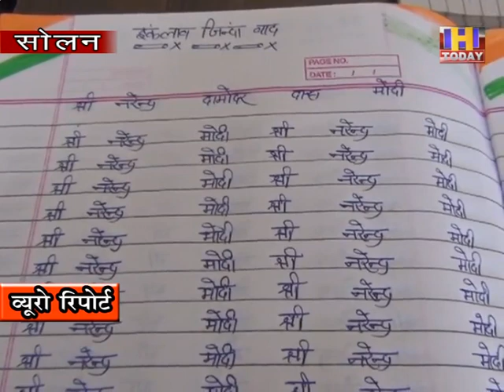solan MODI FAN तपेंद्र सिरमौर में मोदी के नाम से हो रहे मशहूर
तपेंद्र सिरमौर में मोदी के नाम से हो रहे मशहूर

सिरमौर के रहना वाला एक युवक तपेंद्र   ने, देश के प्रधान मंत्री  नरेंद्र मोदी से ,मिलने की जिद्द पकड़ ली है  मोदी से मिलने का जूनून ,उसके सर पर इस कदर हावी है कि,  जब तक  नरेंद्र मोदी ,उनसे नहीं मिलेंगे, तब तक  वह, उनका नाम, कॉपियों में लिखते रहेंगे। इस बात की  कसम  तपेंद्र ने ,खा रखी है।  नरेंद्र मोदी से मिलने का सपना , तपेंद्र  द्वारा आज से तीन वर्ष पहले देखा गया था।  बस तभी से ,तपेंद्र कॉपियों में जैसे लोग राम का नाम लिखते है, वह मोदी मोदी का नाम ,उस पर लिखते ही जा रहा है।  तीन साल में वह  ,मोदी  के अब तक, लाख बार से ज़्यादा नाम लिख चुके है।  शुरुआत में गांववासी उन्हें, सनकी और पागल कहते थे ,लेकिन    तपेंद्र   ने  ,उनकी बातों की  परवाह नहीं की  ,और वह अपनी धून में ही लगा रहा, धीरे धीरे अब लोग, उसकी भावनाओं को ,सम्मान देने लग गए है।  यही नहीं तपेंद्र जब मोदी की तस्वीर कहीं ,अखबार और किसी जगह देखता है तो ,उसे वह तुरंत उठा कर, अपने पास रख लेता है। तपेंद्र के पास अच्छा खासा ,मोदी की तस्वीरों का संग्रह भी ,हो गया है।